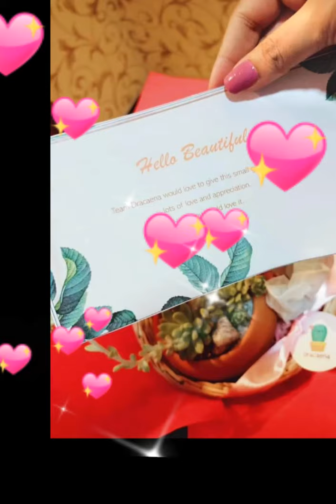11 August 2021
Emasha senewirathnage new

 hot po